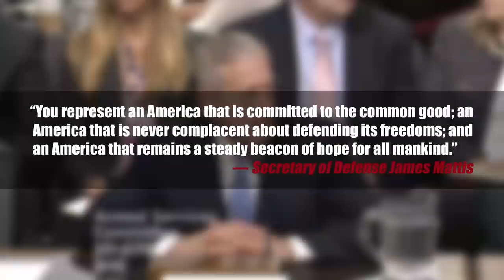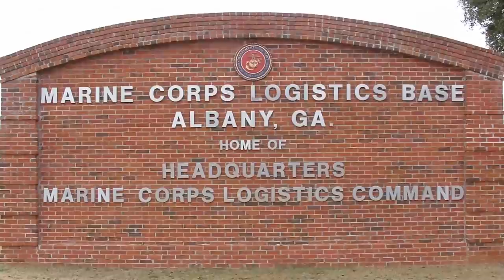New SecDef James Mattis, 15th MEU on USS America | The Corps Report Ep. 87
The 15th Marine Expeditionary Unit prepares for deployment with the USS America, Secretary of Defense James Mattis swears in, and severe weather conditions affect bases across the United States.